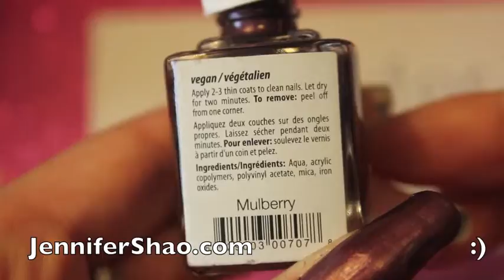Jennifer Shao | Organic Nail Art (SunCoat) Tutorial Part 71